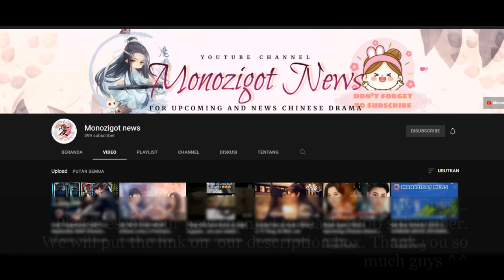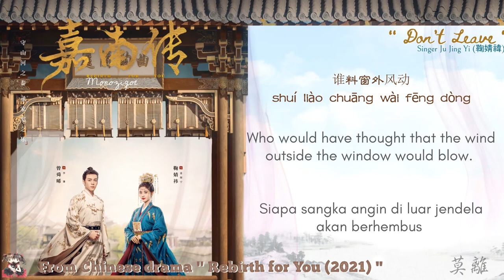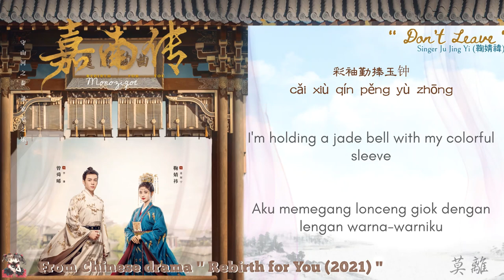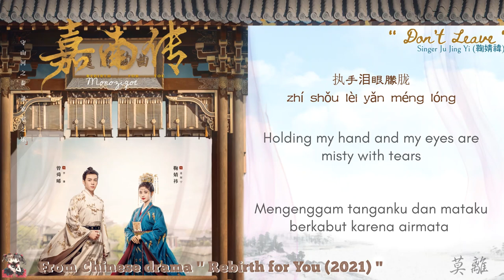OST. Rebirth For You (2021) || Ju Jing Yi (鞠婧禕) - Don't Leave (莫離) || Video Lyrics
Note :
yí rán zì dé (怡然自得) : Happy and content (idiom) ;  Be happy and pleased with oneself ;  feel a glow of happiness

yuān yāng (鸳鸯) : (bird species of China) mandarin duck (Aix galericulata); (figurative) affectionate couple; happily married couple

Hanzi + Pinyin ::

初见怀猜忌
chū jiàn huái cāi jì
试探两颗少年心
shì tàn liǎng kē shǎo nián xīn
虽路途多舛
suī lù tú duō chuǎn
彼此在侧只觉天地静
bǐ cǐ zài cè zhī jué tiān dì jìng
对饮两壶茶
duì yǐn liǎng hú chá
黑白之争难定下
hēi bái zhī zhēng nán dìng xià
长日清闲抚琴听此曲 谁家人如画
cháng rì qīng xián fǔ qín tīng cǐ qū   shuí jiā rén rú huà
何必独赏窗前花 怡然自得又一夏
hé bì dú shǎng chuāng qián huā   yí rán zì dé yòu yī xià
盼从今长相守 共赏一帘风雅
pàn cóng jīn cháng xiāng shǒu   gòng shǎng yī lián fēng yǎ
那日烟雨朦胧
nà rì yān yǔ méng lóng
彩袖勤捧玉钟
cǎi xiù qín pěng yù zhōng
闲来酌酒对弈与君同
xián lái zhuó jiǔ duì yì yǔ jūn tóng
谁料窗外风动
shuí liào chuāng wài fēng dòng
扰我一卷清梦
rǎo wǒ yī juàn qīng mèng
今宵孤影照惊鸿
jīn xiāo gū yǐng zhào jīng hóng
花影压窗几重
huā yǐng yā chuāng jī zhòng
叶随云扬碧空
yè suí yún yáng bì kōng
回廊一寸终重逢
huí láng yī cùn zhōng zhòng féng
执手泪眼朦胧
zhí shǒu lèi yǎn méng lóng
月下听君私语 从此不必分离
yuè xià tīng jūn sī yǔ   cóng cǐ bù bì fēn lí

难以忘怀是所有的遇见
nán yǐ wàng huái shì suǒ yǒu de yù jiàn
以为不经意原来早注定
yǐ wéi bù jīng yì yuán lái zǎo zhù dìng
多希望 多盼望时间走慢一点
duō xī wàng   duō pàn wàng shí jiān zǒu màn yī diǎn
拥抱久些
yōng bào jiǔ xiē
君骑白马垂弓
jūn qí bái mǎ chuí gōng
我知梦也相同
wǒ zhī mèng yě xiāng tóng
眼传柔情蜜意诉情衷
yǎn chuán róu qíng mì yì sù qíng zhōng
樽前烛外风动
zūn qián zhú wài fēng dòng
又忆昨日相拥
yòu yì zuó rì xiāng yōng
执子之手不曾空
zhí zǐ zhī shǒu bù zēng kōng
花影压窗几重
叶随云扬碧空
墨玉簪花落水中
mò yù zān huā luò shuǐ zhōng
共看莲池游鱼
gòng kàn lián chí yóu yú
好似你我同心 鸳鸯交颈相依
hǎo sì nǐ wǒ tóng xīn   yuān yāng jiāo jǐng xiāng yī